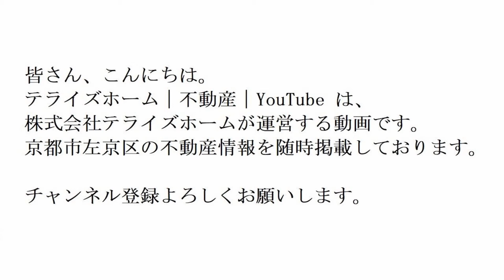【左京区不動産】北白川小倉町【左京区で不動産を探す】左京区の不動産はテライズホーム